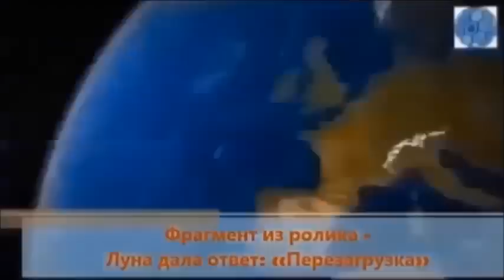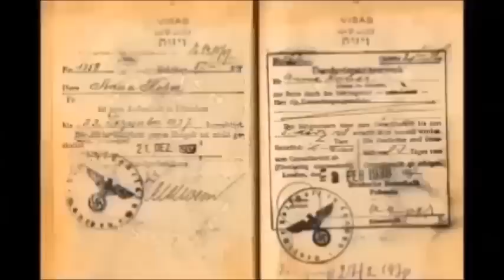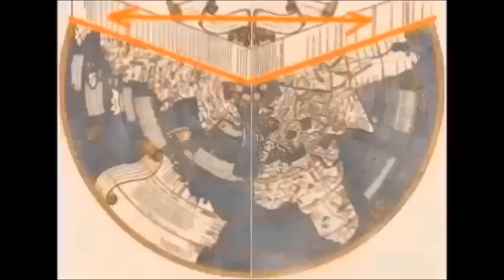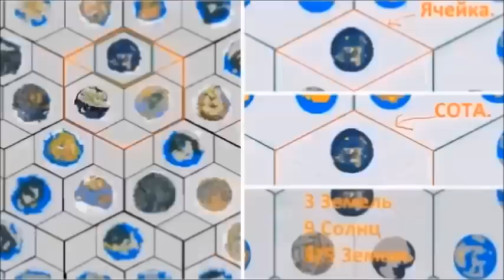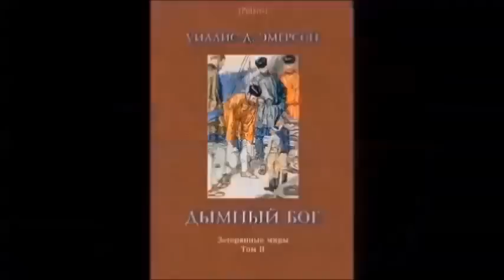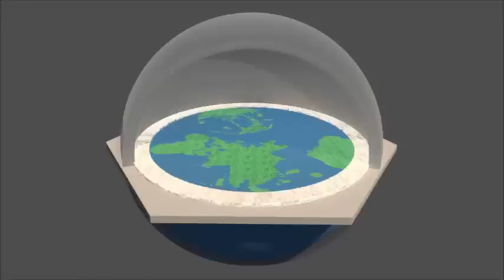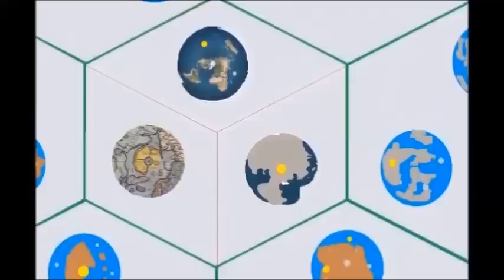HYPERBOREA esiste – AMERICA no. Edizione straordinaria.